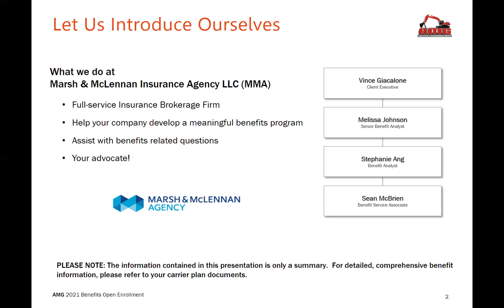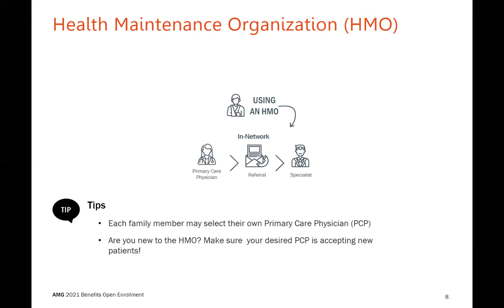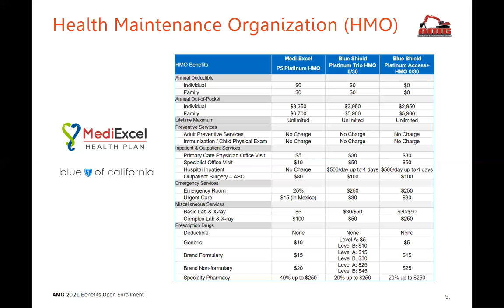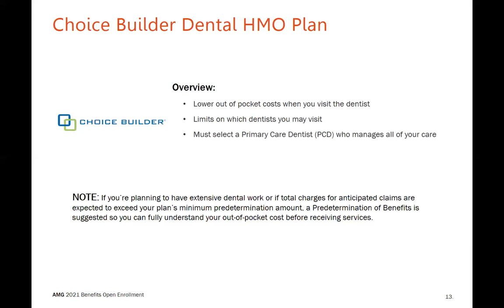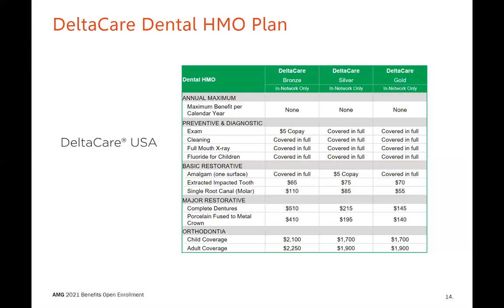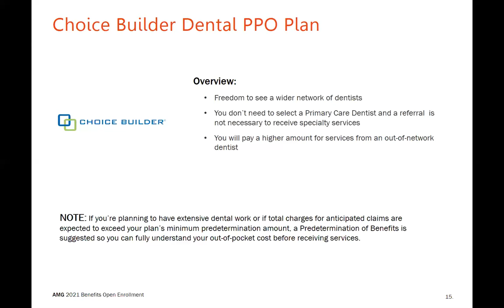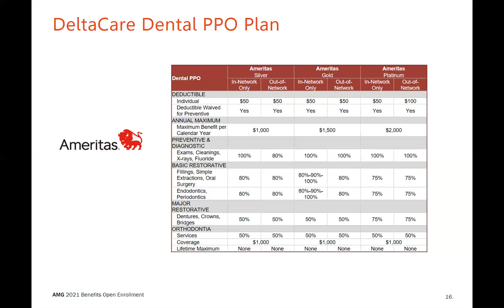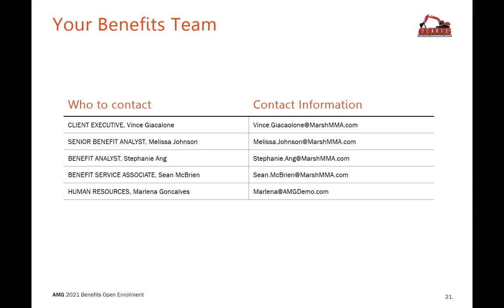AMG Open Enrollment 2020